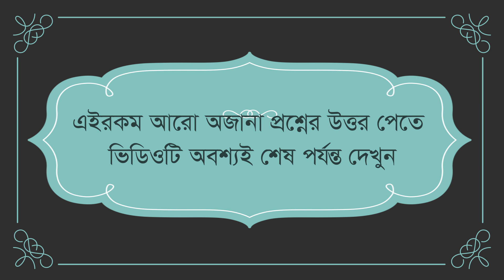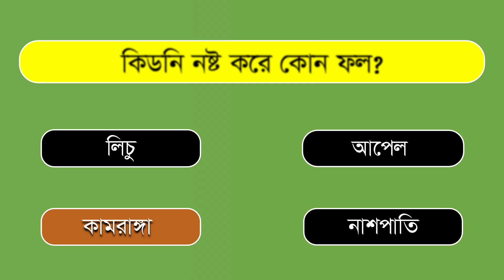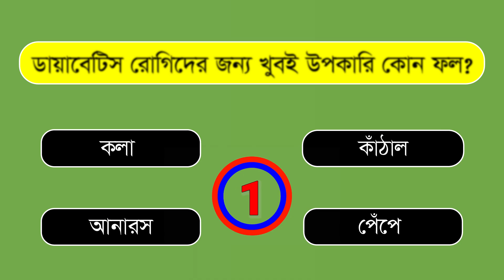মাথায় কি দিলে নতুন চুল গজায়? Bangla GK । GK । Quiz । Gk Question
আজকের ভিডিওতে রয়েছে ৬টি গুরুত্বপূর্ণ প্রশ্ন ও তার উত্তর, ভিডিওটি শেষ পর্যন্ত দেখার জন্য অনুরোধ রইল:-

আজকের ভিডিওর প্রশ্ন:
১। কোন খাবার খেলে দ্রুত উজ্বল হবে আপনার ত্বক?
২। কি খেলে শরীরে দ্রুত মেদ কমে?
৩। হার্টবিট স্বাভাবিক রাখতে সাহায্য করে কোন ফল?
৪। কিডনি নষ্ট করে কোন ফল?
৫। ডায়াবেটিস রোগিদের জন্য খুবই উপকারি কোন ফল?
৬।  মাথায় কি দিলে নতুন চুল গজায়?